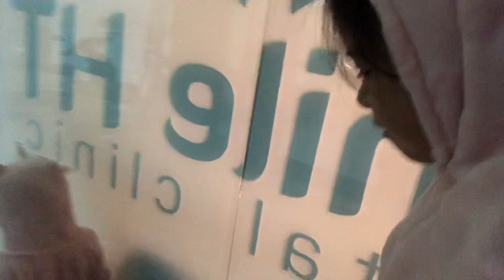🙀Chị Vân Anh can c đảm lắm...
Song Anh Channel là kênh thiếu nhi dành cho các bé, sẽ mang đến cho các bé những video mang tính giải trí, học hỏi, khám phá, những điều thú vị trong cuộc sống.
Các bạn nhớn ấm Đăng Ký để đón xem tất cả những video của Song Anh Channel nhé...! ♥️

🎀Vân Anh tính cách mạnh mẽ, hơi khó chịu và bướng bỉnh. Vân Anh năm nay lên 7 tuổi.
🎀Thùy Anh nhẹ nhàng, nữ tính nhưng lại hay ăn hiếp chị hai Vân Anh. Thùy Anh năm nay 6 tuổi.

Các bạn cùng Thùy Anh và Vân Anh khám phá thế giới đầy màu sắc nhé!